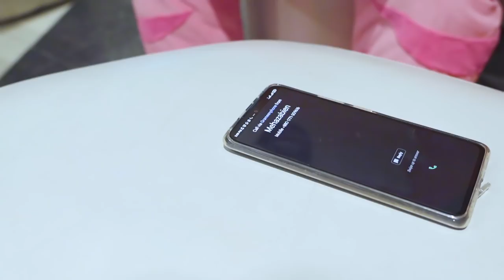Toggi Fun World | Mehazabien Chowdhury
ˍˍˍˍˍˍˍˍˍˍˍˍˍˍˍˍˍˍˍˍˍˍˍˍˍˍˍˍˍˍˍˍˍˍˍˍˍˍˍˍˍˍˍˍˍˍˍˍˍˍˍˍˍˍˍˍˍ

*** ANTI-PIRACY WARNING ***
This content is Copyright to Mehazabien Chowdhury.  Legal action will be taken against those who violate the copyright of the following material presented.